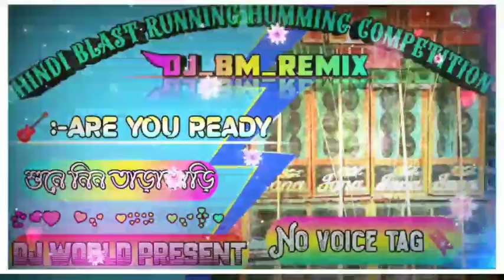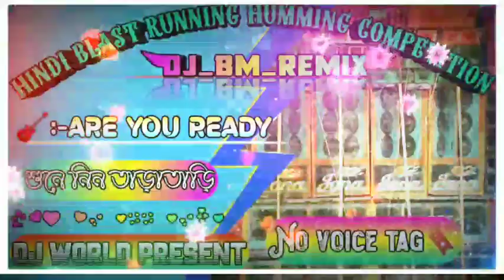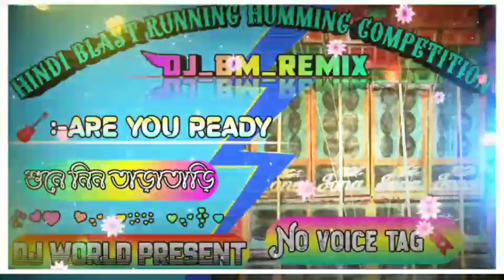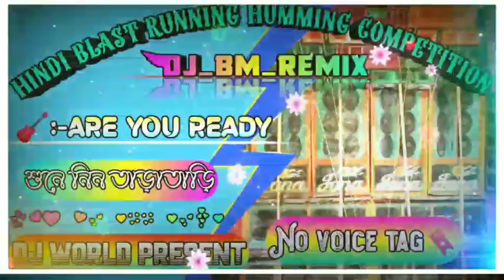Are You Ready - Dj Bm Remix ।। Hindi Blast Running Humming Competition Mix ।।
@DJ WORLD PRESENT  @DJ SANDIP

NOTE- So if I used song lyrics in a fanfiction I'm typing up (no profit, just for my own and my growing fanbases enjoyment) would that be fine?